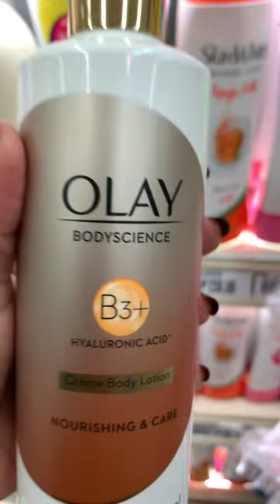Olay creme body lotion